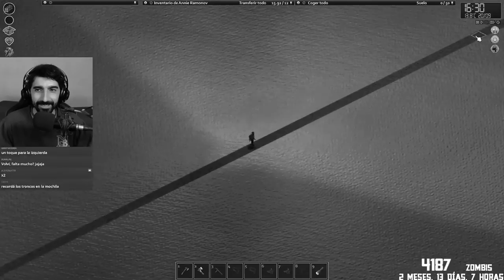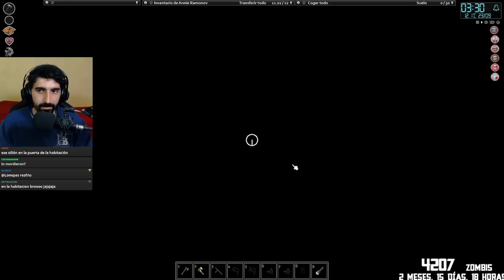Mi situación mas tensa en Project Zomboid